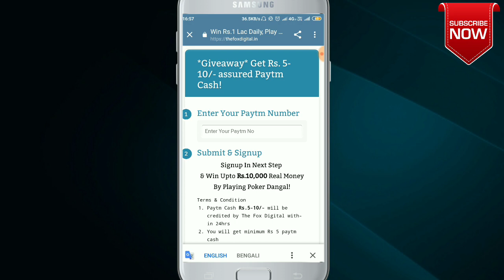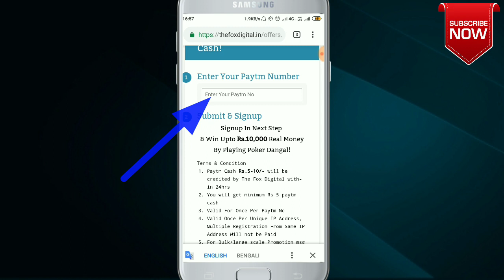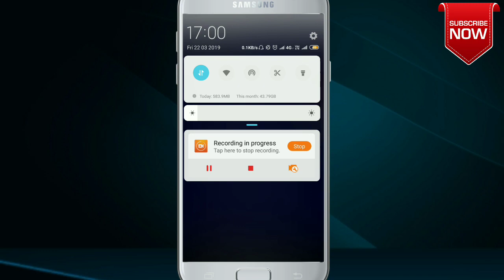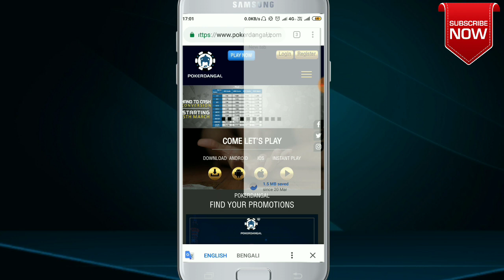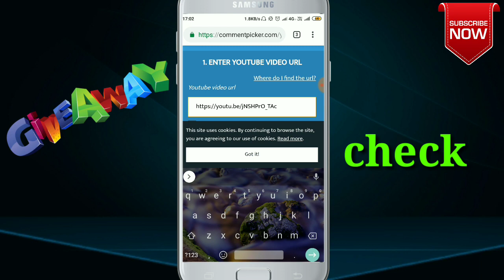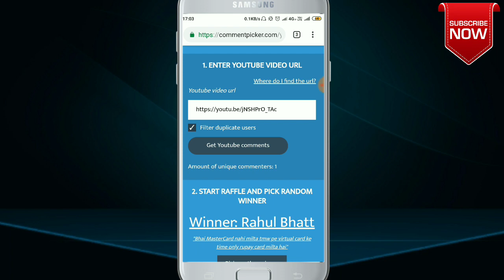Singup and get 5₹-10₹ Paytm cash within 24 hour no app download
mujhe mila apko bhi mile to comment krke jrur btaye.

Singup verify your email and mobile number and get 5₹ to 10₹ within 24 hour ⏰

➡️Tricky hacker shayam

🤑Video को एक Like👍जरुर करना🙏

NOTE:
THIS VIDEO IS ONLY FOR EDUCATIONAL AND INFORMATIONAL PURPOSES. I shayam from Technical help software program channel can't guarantee that you will make money from this or any of my video.

Next Video Comming
Tomorrow.
THANKS REGARDS
"Technical help software program"

अगर आप aise hi unlimited tricks chahte hain toh Hamare channel ko subscribe karna na Bhule Milte Hain एक नए अनलिमिटेड ट्रिक में tab tak ke liye Vande Mataram Jai Hind.